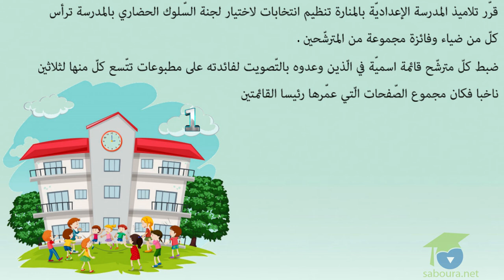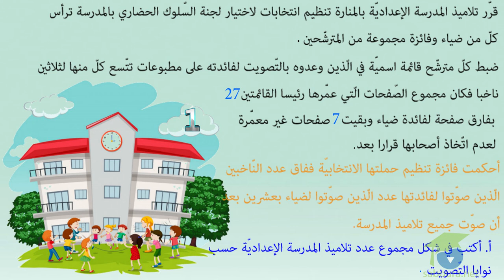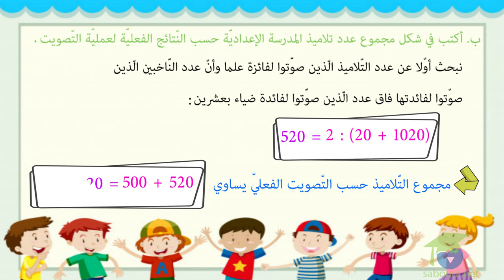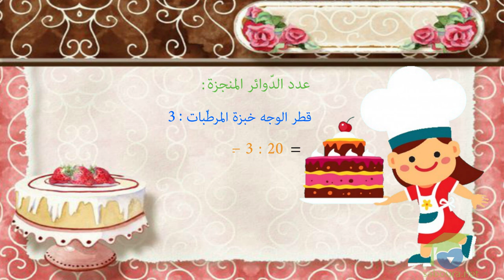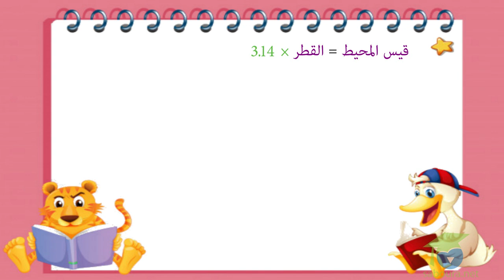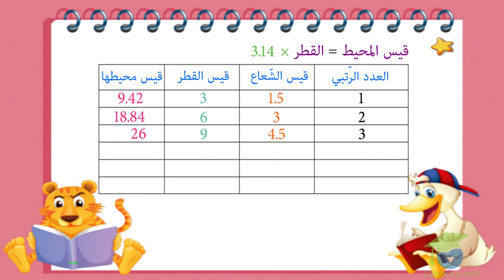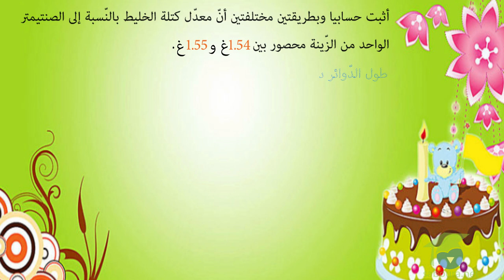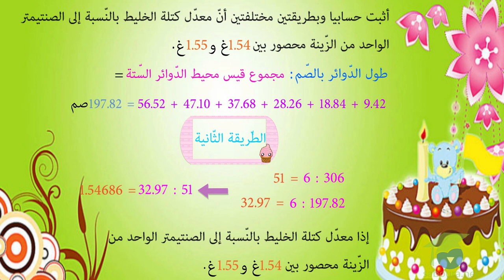ﺍﻟﻤﺴﺘﻮﻯ ﺍﻟﺴﺎﺩﺱ ﺭﻳﺎﺿﻴﺎﺕ ـ الدرس 22 ـ ﺃﻭﻇّﻒ ﻣﻜﺘﺴﺒﺎﺗﻲ ﻭﺃﻗﻴّﻤﻬﺎ